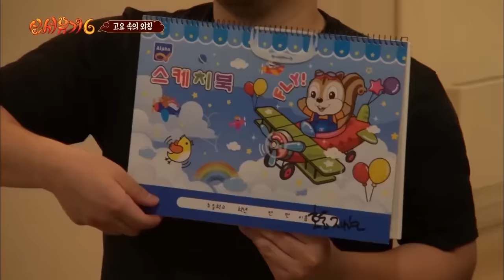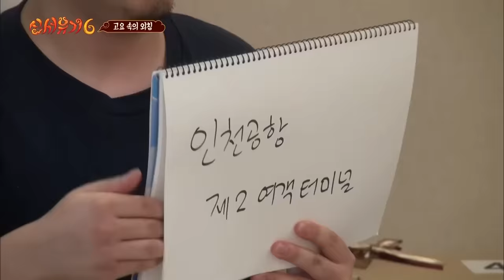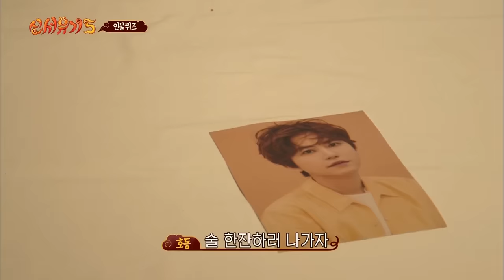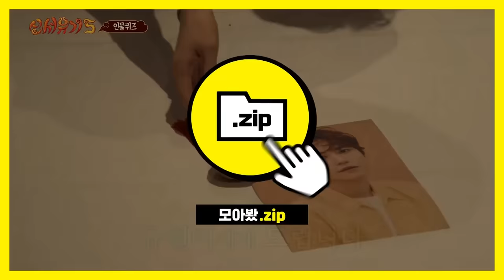(ENG/SPA/IND) [NJTTW] Jae Hyun Crazy Tension